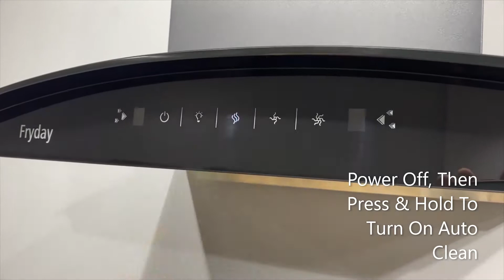Auto Clean Chimney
Auto Clean Chimney, 230 W Copper Motor with Metal Housing, Motion Sensor/touch, 60 Cm, 3 Speeds, Baffle Filter, 1200 Suction Power with Auto-Off Timer.